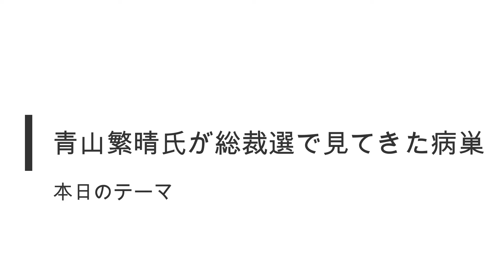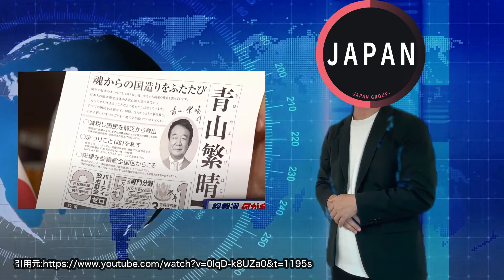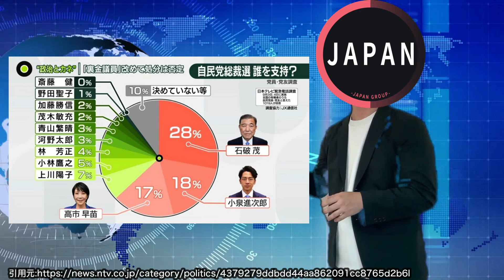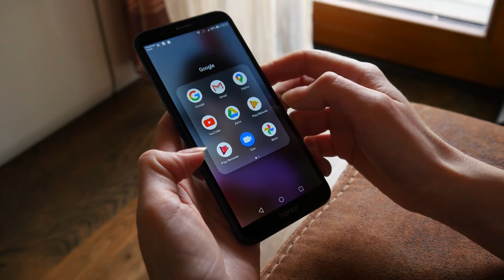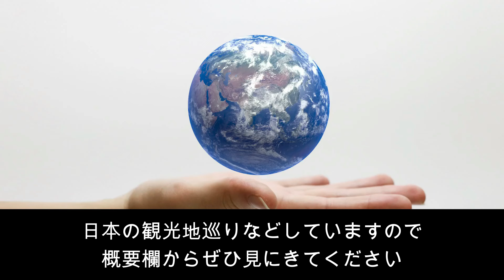【臨時】青山繁晴が総裁選で見た派閥以上の闇がヤバイ！日本の病巣の正体にどう向き合う！？【JAPAN 凄い日本と世界のニュース】